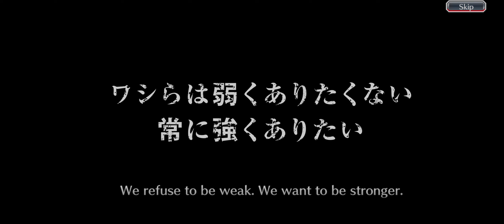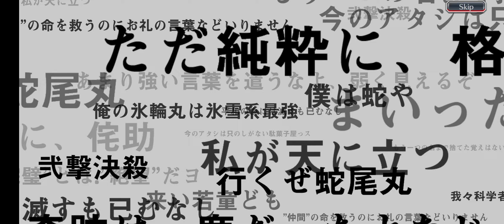BLEACH Brave Souls /summon[16]